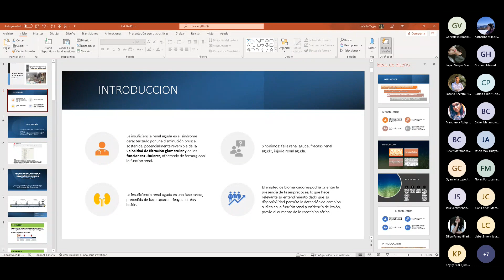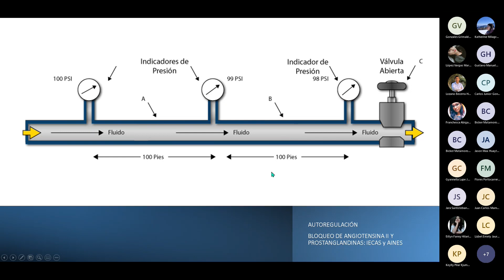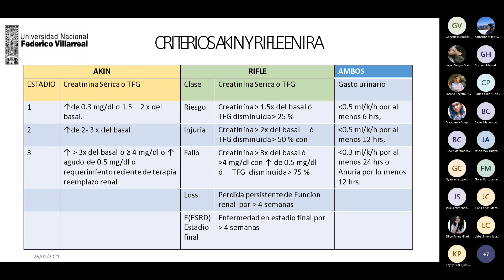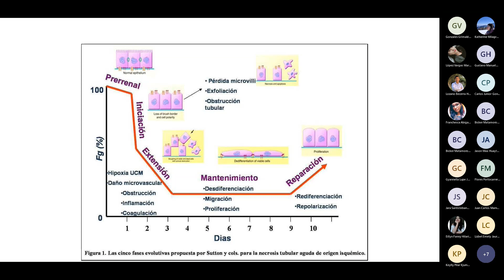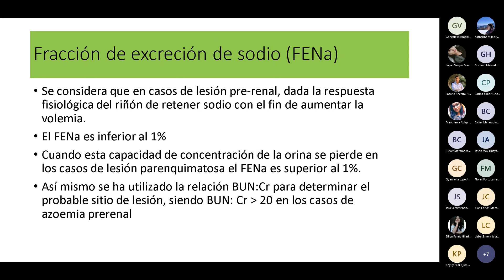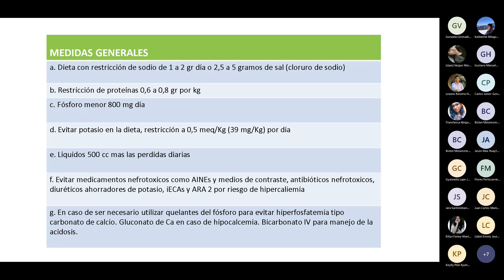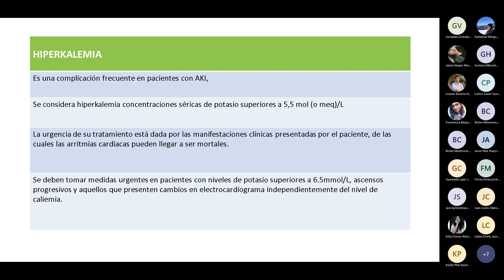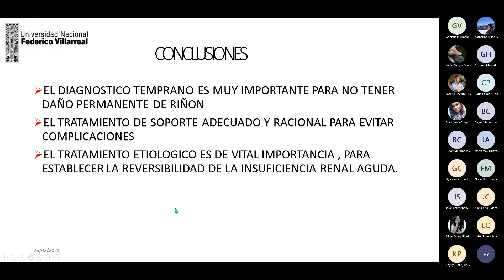Insuficiencia Renal Aguda